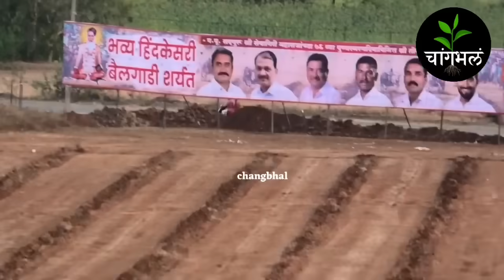पुसेगाव मैदान 2024 drone विडिओ ! पाहिला बैल मैदानात दाखल !